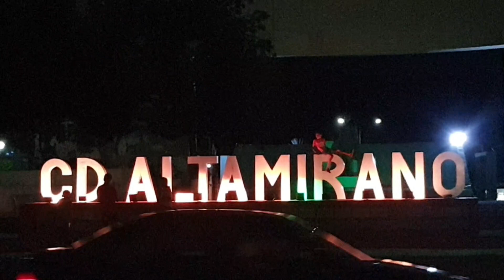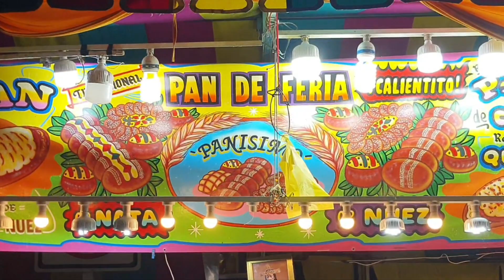Asi luce Ciudad Altamirano guerrero de noche